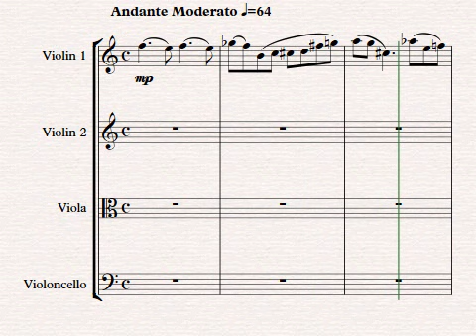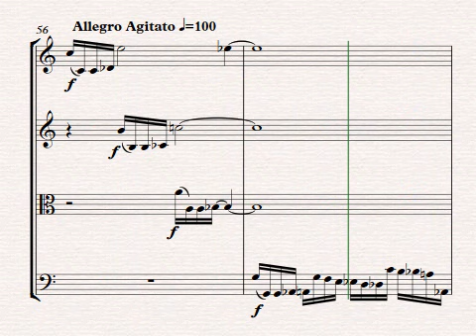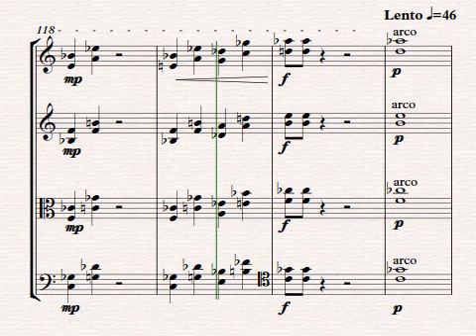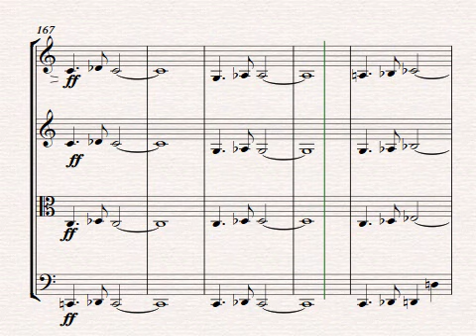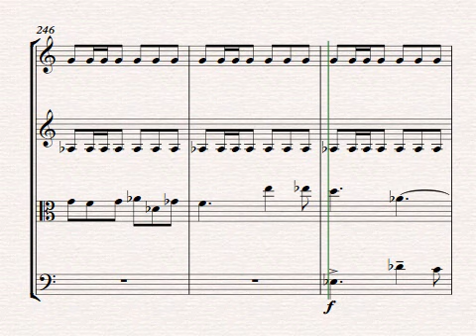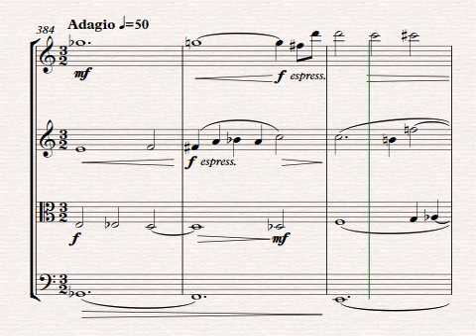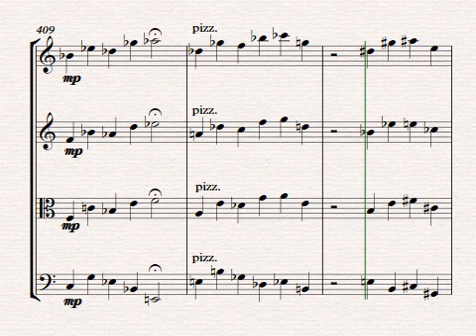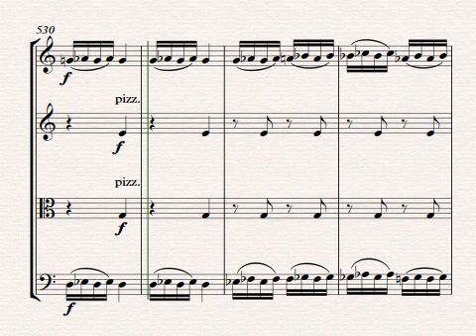Joseph Jones - String Quartet No. 1, Op. 38 (NotePerformer)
This is a single movement string quartet. Dark, pensive, and at times frantic, it was composed in August of 2020 and has a duration of ca. 22'.